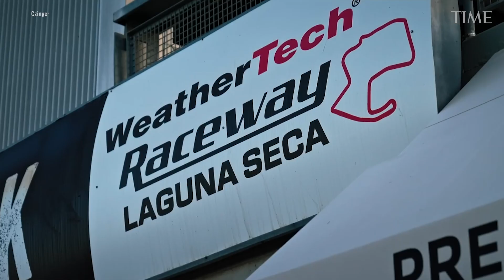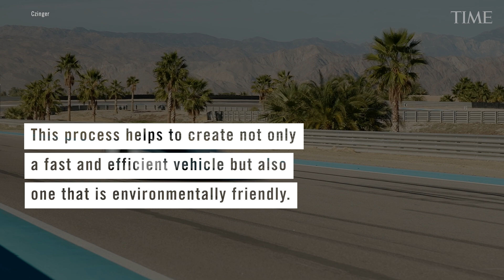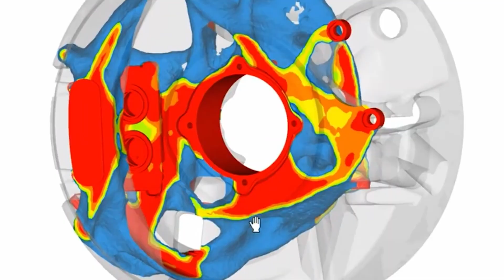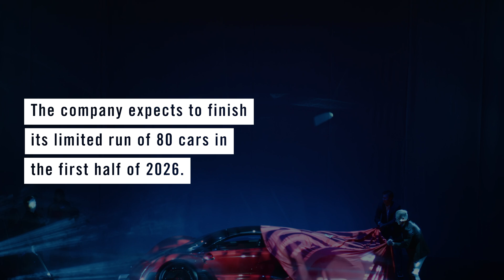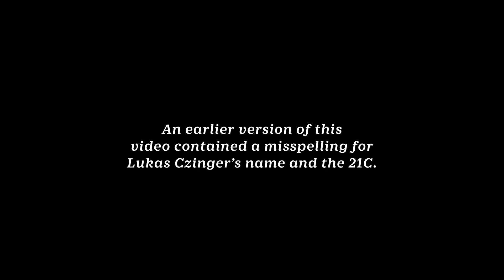This Company is Using 3D Printing and AI to Make Sports Cars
A newcomer to the performance automotive scene has been setting speed records this summer with its 3D-printed hypercar. On Aug. 26, the 21C, made by Los Angeles-based company Czinger, set a lap record on California's Laguna Seca track for production cars—meaning those sold to customers and not just used on the track.